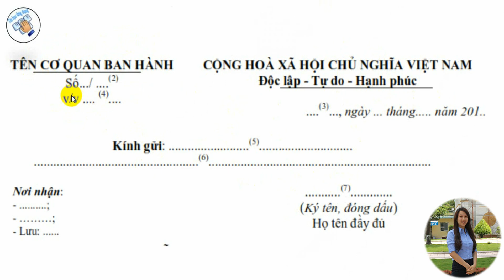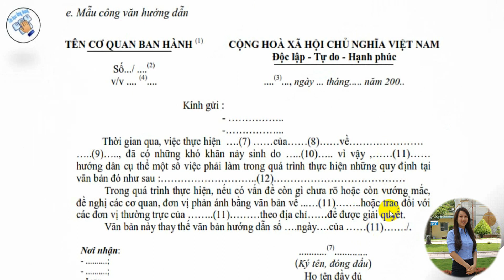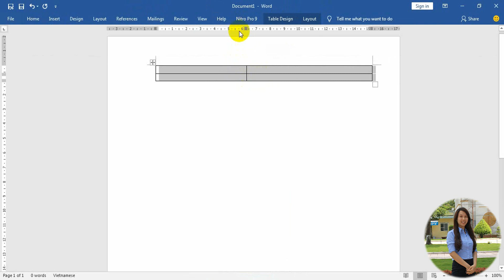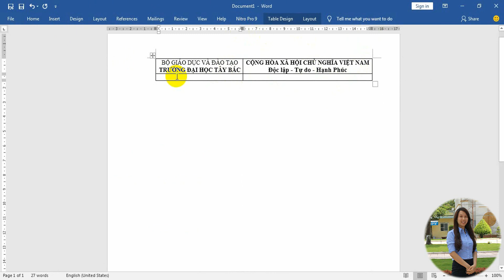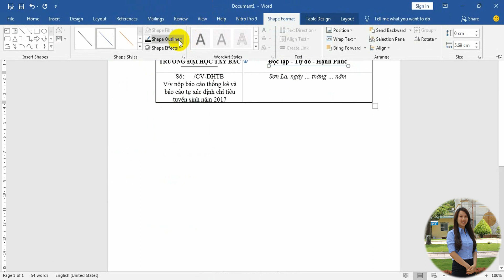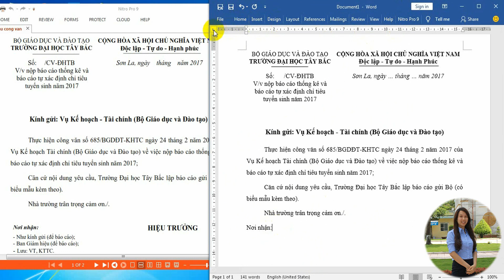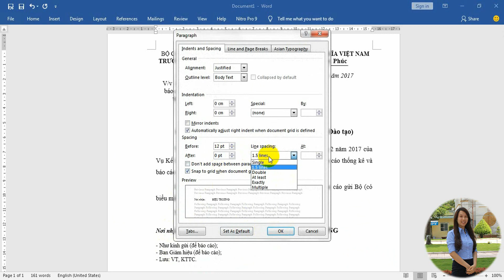HƯỚNG DẪN SOẠN THẢO CÔNG VĂN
Nhận Ôn tập  Online ƯDCNTTCB trong 5 ngày cả Lý thuyết + Thực hành. Hướng dẫn từ xa qua Ultraviewer kết hợp với điện Zalo những vấn đề chưa hiểu, thắc mắc cần giải thích. Học phí đóng chỉ 1 lần, học đến khi thi đậu.